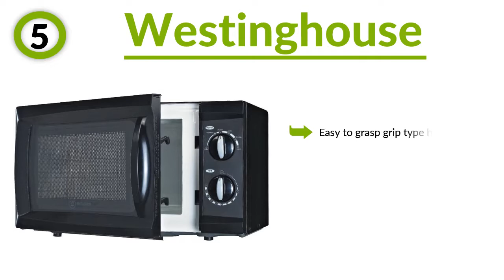5 Best Compact Microwave Ovens Reviews 2018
Hello! In This Video I Show You The 5 Best Compact Microwave Ovens Reviews 2018!
Top 5 Best Compact Microwave Ovens:

1. Toshiba EM925A5A-BS

2. Generic Hamilton Beach

3. Mainstays 700W Output

4. Oster College Dorm Size

5. Westinghouse WCM660B